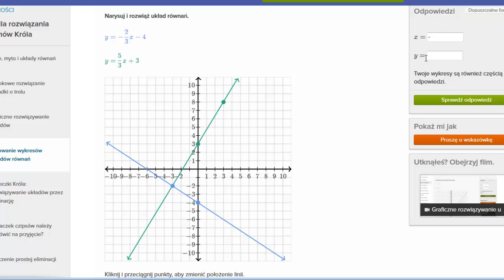Graficzne rozwiązywanie układu równań - ćwiczenie